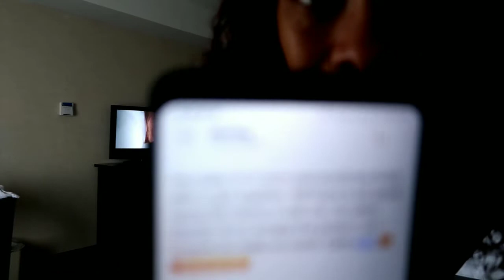SENDING MY HUSBAND THE WRONG TEXT PRANK (I THINK WE'RE GETTING DIVORCED)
Yall Already Know I Got My Husband With This Banger🔥🔥🔥 I sent My Husband The Wrong Text Prank... Goes Extremely Wrong We almost Got A Divorce!!
Yall Know What Time It Is... & The Show Will Go On We Love Yall So Much! Stayed Tuned For New Content & Family Updates😍👌